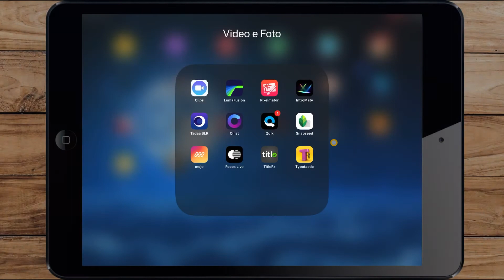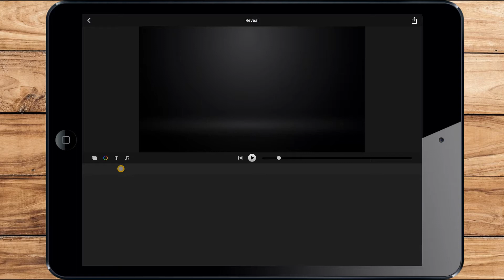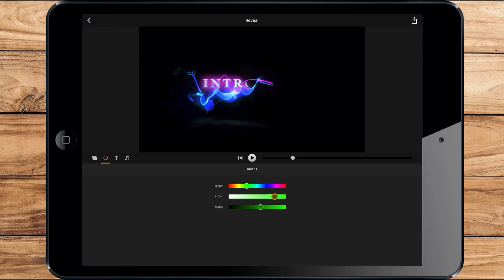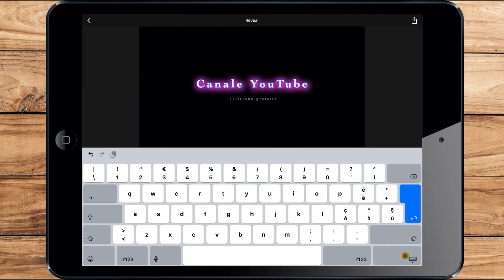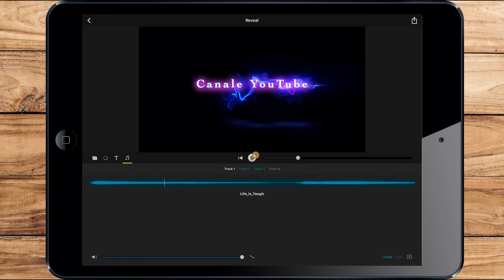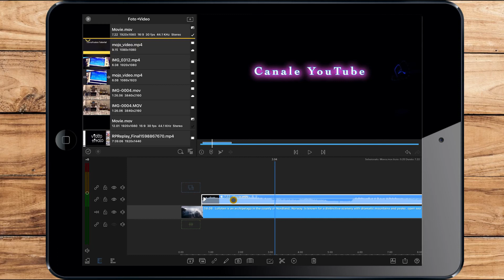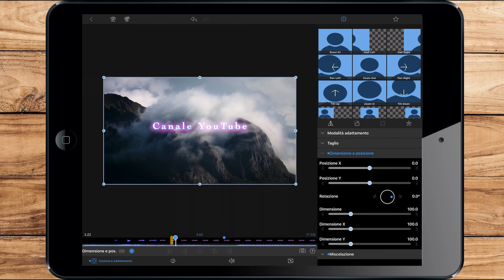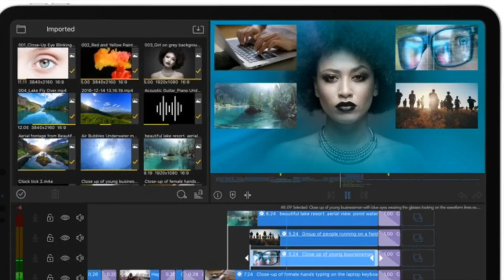LumaFusion 2 0 Tutorial 39 - Titolazione con IntroMate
Altra App per creazione di titoli ed intro, non nuovissima ma utilissima.
IntroMate è un’applicazione semplice da utilizzare ma alle volte si dimostra molto utile per creare titoli ad effetto con un click.

IntroMate - Video Intro Maker
Prezzo 4,49 €

Tutti i video su LumaFusion 2.0

Tutti i video su LumaFusion (versioni precedenti)

Video Corso Completo FiLMiC Pro

Prodotti utilizzati:Illuminazione
Godox Fotga 64 LED cubo - lc11b e Cavalletti
Zeadio Supporto Video per smartphone Manfrotto MTPIXI-B Treppiede da Tavolo MKCOMPACTADV-BK Treppiede
Microfoni e Audio

Neewer® NW-81 microfono VideoMicro Dual Lavalier
IK Multimedia iRig Pre SC4 Cavo Adattatore MillSO Cuffie Cavo Sdoppiatore supporto con slitta
Ulanzi PT-3 Triple plaque Maker direttori set
Stabilizzatori e Accessori

Zhiyun Smooth 4 Osmo Mobile 2 per GoPro
Green Screen

Fondale Chromakey
Storage , Accessori e sistemi di puntamento

SanDisk SSD Portatile 500 Gb iXpand 64 GB per iPhone e iPad RAVPower FileHub Versione 2019 to USB3 Camera Adapter: MASOMRUN HDMI/VGA/Audio

Mouse Bluetooth Wireless Compatibile

SmartVideoPhotography